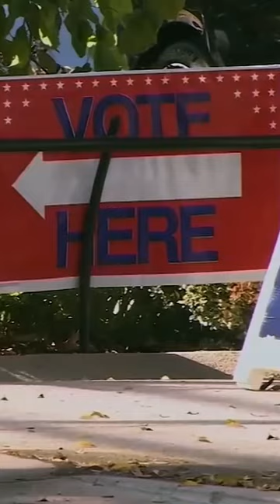LaTosha Brown Is An Unsung Hero Making Sure Our Vote Counts!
BET celebrates Black History Month with our series, Black + Iconic!